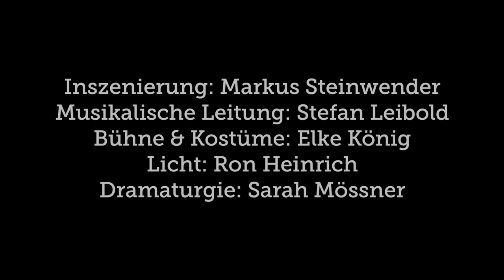Max und Moritz - Trailer (Staatstheater Augsburg)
Familienstück zur Weihnachtszeit

Ein Klassiker zur Weihnachtszeit! Im diesjährigen Familienstück wird das Publikum zum Mitmachen und Mitfiebern eingeladen. Mit viel Musik und komödiantischem Timing bringen die beiden Lausbuben Leben auf die Bühne: gewohnt frech und im zeitgemäßen Gewand.

»Ach, was muss man oft von bösen Kindern hören oder lesen!« Dies ist nur einer der vielen berühmten Sprüche, die sich im allgemeinen Sprachgebrauch durchgesetzt haben. Das ikonische Kinderbuch von Wilhelm Busch hat Generationen von Kindern und Eltern geprägt wie kein anderes.

Von Stefan Leibold, der musikalischen Ideenschmiede des Schauspiels, und dem erfahrenen Regisseur Markus Steinwender gestaltet, erlebt das Publikum eine rasante Achterbahnfahrt in der ansonsten so besinnlichen Weihnachtszeit. Mit viel Musik bringen Max und Moritz in »Laurel & Hardy«-Manier ihre liebenswerte Boshaftigkeit auf die martini-Park-Bühne. Das wird ein Spaß! Denn Schadenfreude ist ja bekanntlich die schönste Freude!